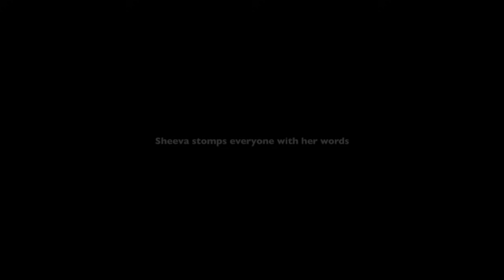Who Roasts & Teases Sheeva the Best? ( Relationship Banter Intro Dialogues ) MK 11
The series “Who Roasts & Teases” continues with Sheeva the fierce half human, half dragon Shokan warrior.

0:19 - Everyone gangs up on Sheeva.
8:49 - Mirror Match Interlude.
9:42 - Sheeva stomps everyone with her words.

Who got in the best roast, Sheeva or everyone else?

[ Who Roasts & Teases Sheeva the Best? ( Relationship Banter Intro Dialogues ) MK 11 ][ Sheeva the Roaster Extraordinaire ( Epic Roast Battle! ) ][ Sheeva the Most Savage Roaster ]